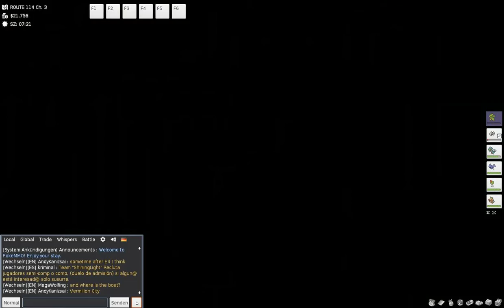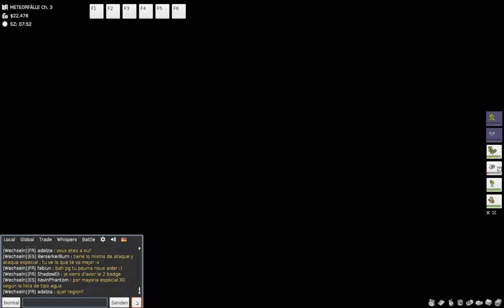Team Magma und Team Aqua| PokeMMO Smaragd #28| LPemiGame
Viel Spaß ^-^